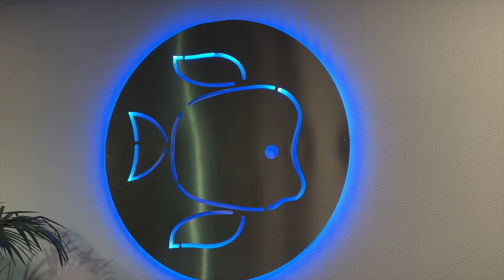Soirée Anne Business Club - Aquarium de Lyon 🐠🐟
Une immersion insolite qui a ravi les participants ! Nous étions plus de 100 dans cet écrin calme et serein au milieu de bassins aux poissons multicolores de l'aquarium de Lyon. Intervention très appréciées des associations et explorateurs ou biologistes marins, artistes très admirés et cocktail dînatoire savouré 🐠